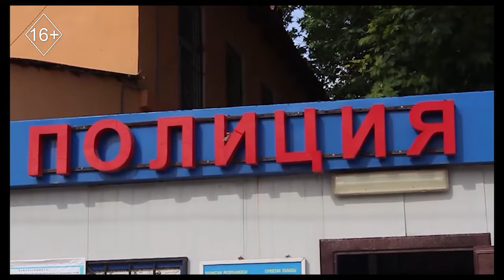Шұғыл шақырылым 2 08 2022